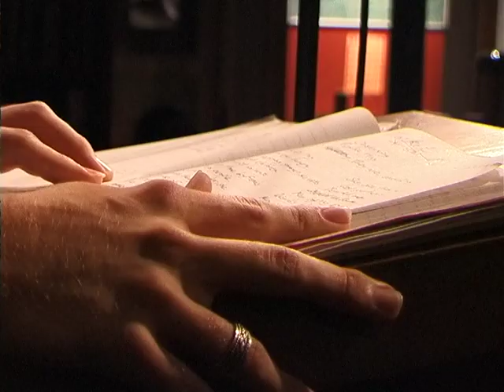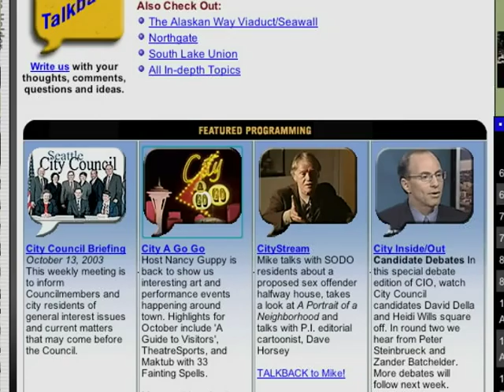City A Go-Go (November 2003)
The November 2003 installment of the Seattle Channel's City A Go-Go. A monthly feature produced and hosted by Nancy Guppy, the show looked at the highlights of Seattle’s arts and cultural offerings each month.